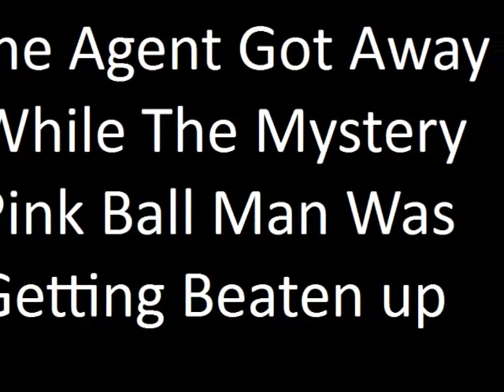IST ASSIGNMENT. SuitCase Obsession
IST assignment In CastleHill High School.
Suitcase Based movie
Cast: Matthew, Anil, Sam